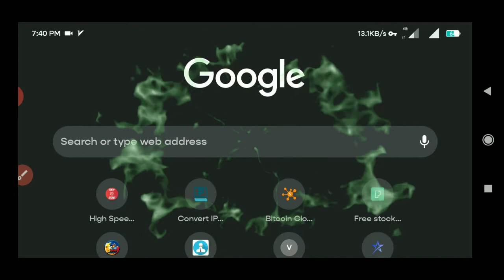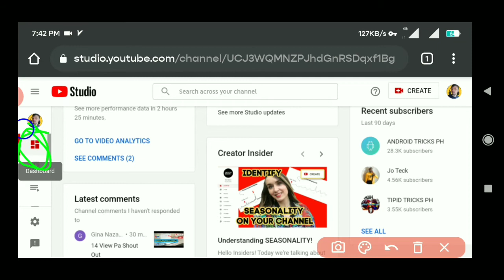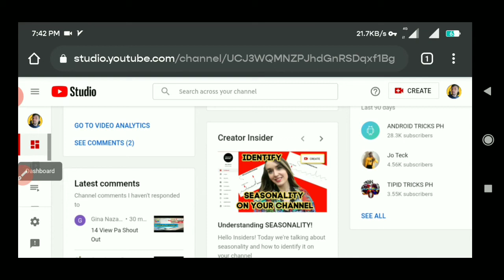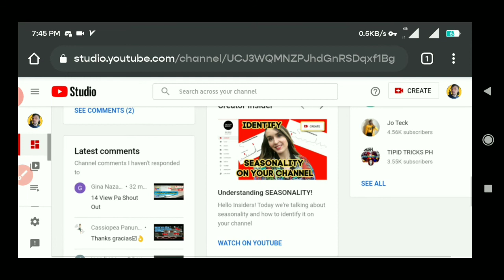Paano Malalaman Kong Sino Ang Mga Nag Subscribe At Nag Unsubscribe Sa Channel Mo?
paano malalaman kong sino nag unsubscribe sa youtube channel ko
unsubscribe